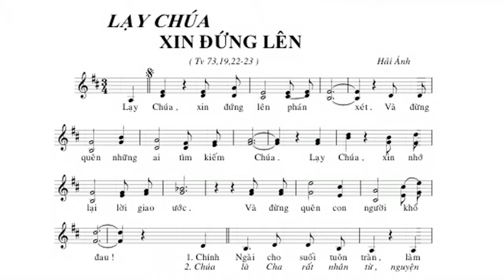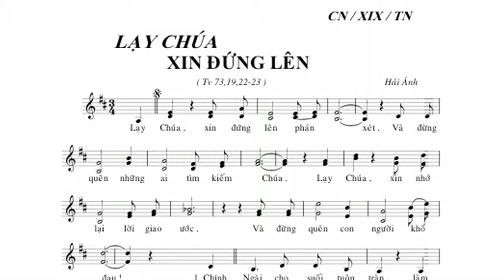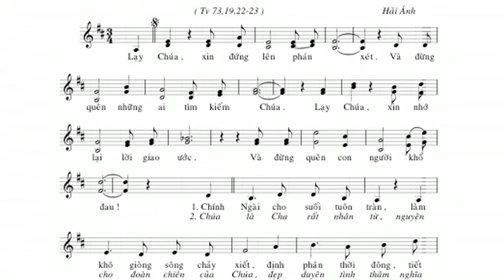Lạy Chúa Xin đứng lên NL CN19 TN